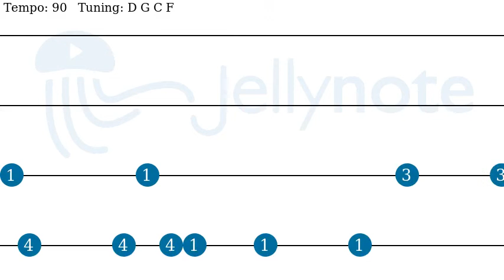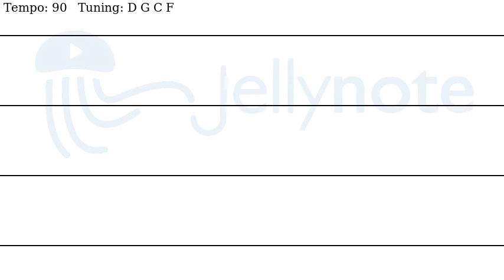LAST HEAVEN - the GazettE [Bass tabs]